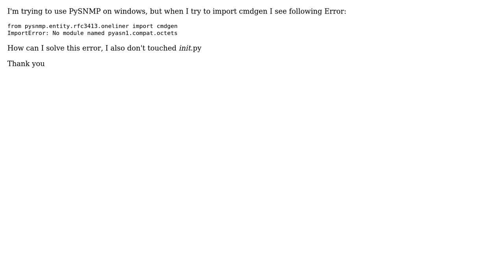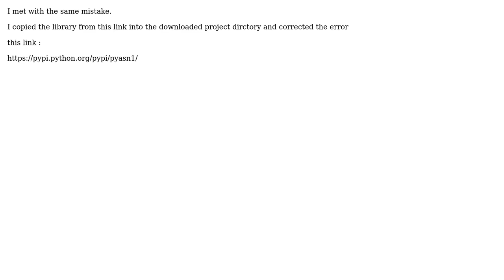PySNMP : ImportError: No module named pyasn1.compat.octets (2 Solutions!!)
PySNMP : ImportError: No module named pyasn1.compat.octets

With thanks & praise to God, and with thanks to the many people who have made this project possible! | Content (except music & images) licensed under CC BY-SA | Music | Images & others | With thanks to user Pooh user Mahdi user Jealian and the Stack Exchange Network Trademarks are property of their respective owners. You are responsible for your own actions.